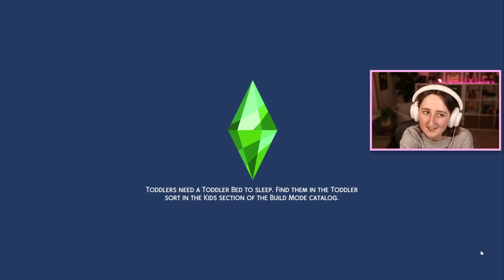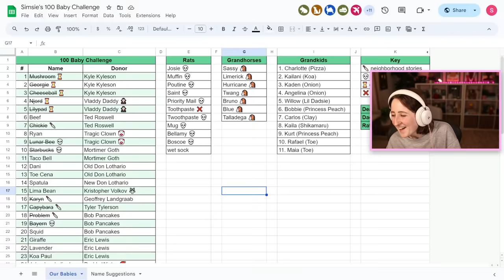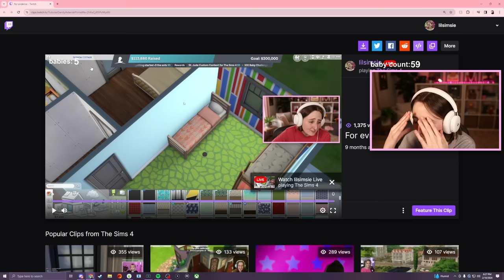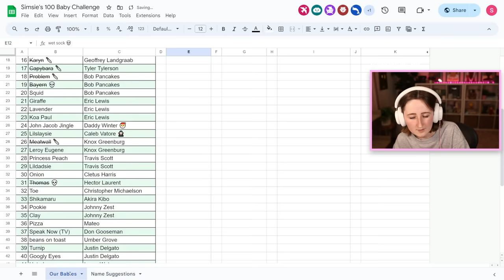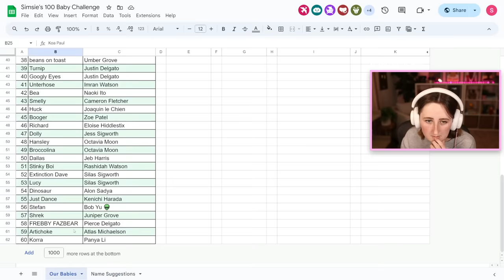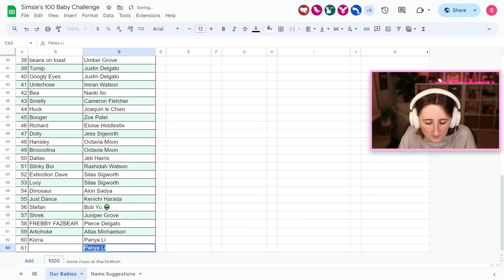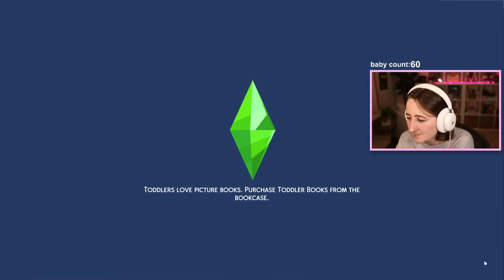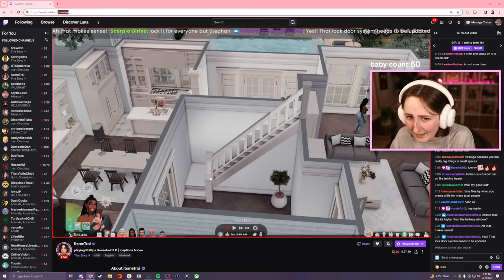my 100 baby challenge has TWELVE RATS (Streamed 2/10/24)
Playing 100 Baby Challenge after finishing our werewolf build!